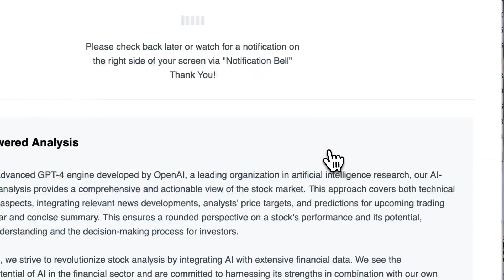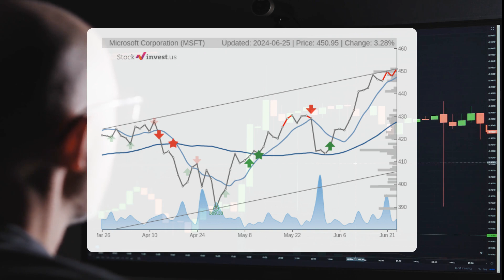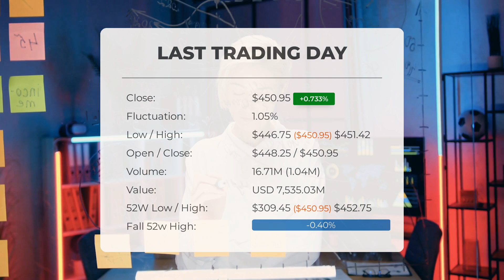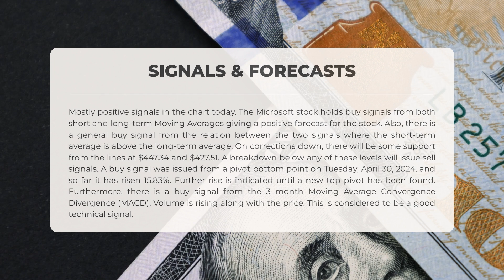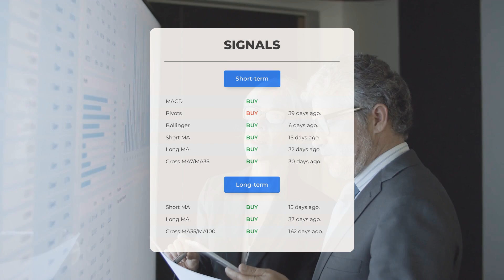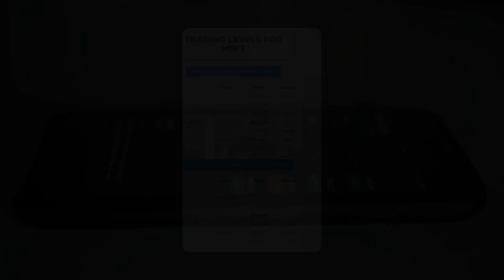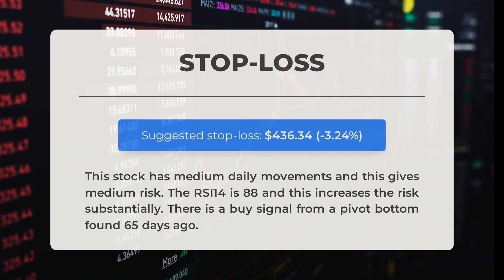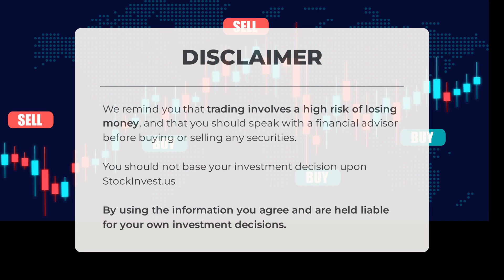Microsoft Stock's Hidden Opportunity: Analysis & Price Predictions for Wednesday - Don't Miss Out!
Microsoft price prediction was made for Wednesday, June 26, 2024

We go over the MSFT Inc. stock and give our stock price prediction (MSFT). Our MSFT stock price analysis and stock price forecast on MSFT for Wednesday, June 26, 2024

Microsoft Stock Analysis - MSFT Stock Price Prediction for Wednesday, June 26, 2024